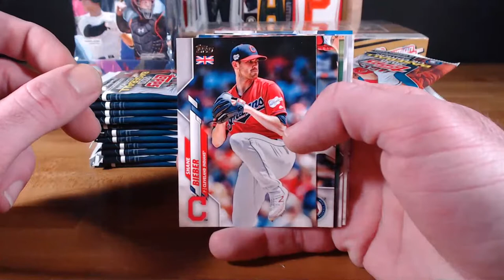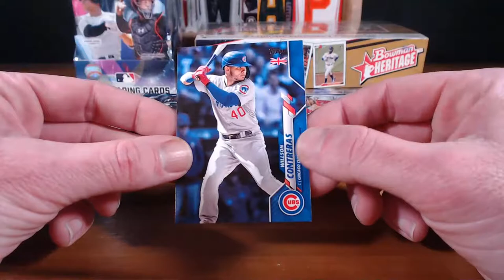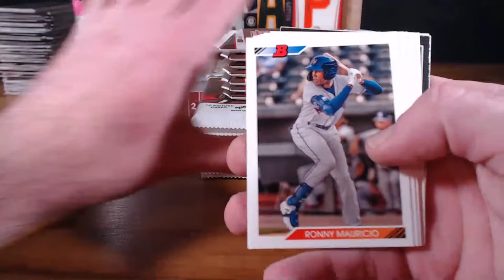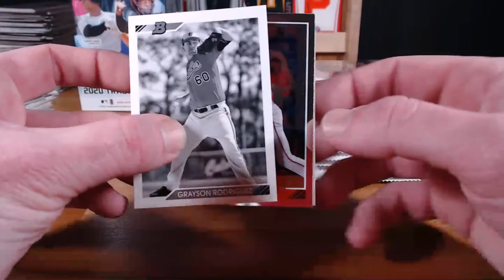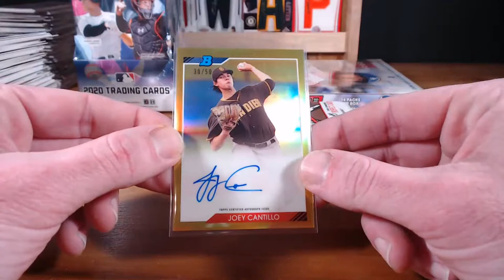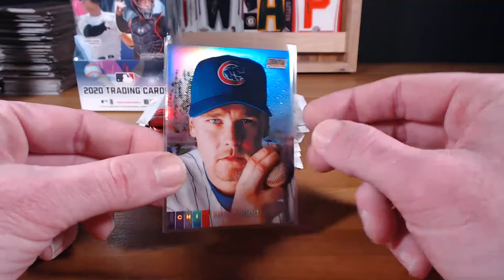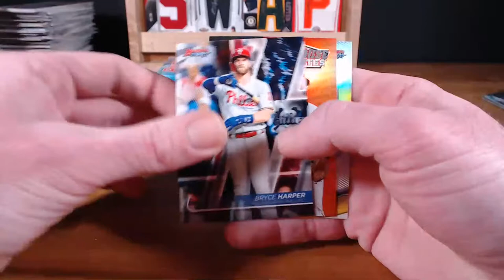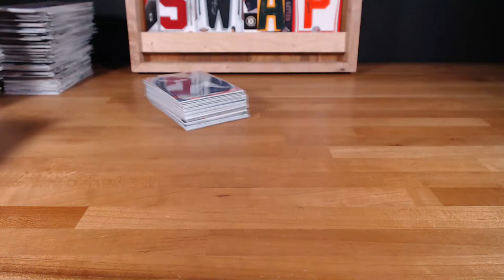2020 MLB MINI MIXER - 2/28